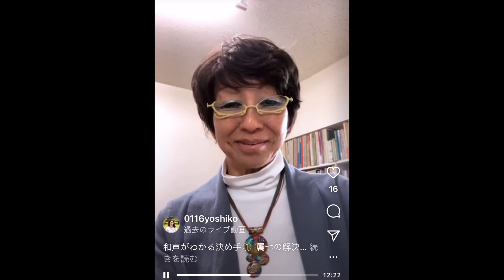20220217 インスタライブVol.70『和声がわかる決め手①属七の解決』 江古田（練馬区旭丘）ピアノ・エレクトーン教室 よしこの音楽室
和声がわかるようになるためには、必須なことの1つが『属七の解決』
これが全調で、どんなポジションでもサクサク弾ければ、和声課題でも各パートの音がどこへ進んでいきたいのかが閃くようになります。『属七の解決』は、和声の要と言えます。

★指導者や愛好家のためのLINE公式アカウント
ID検索は、@yoshiko55(@もつけて検索してください!)
音楽指導者のためのお役立ち情報を（主に和声などの理論的なことについて）配信しています。

★詳細は『よしこの音楽室』HPをご覧ください。
オンライン・リアル、どちらでも受講できます。